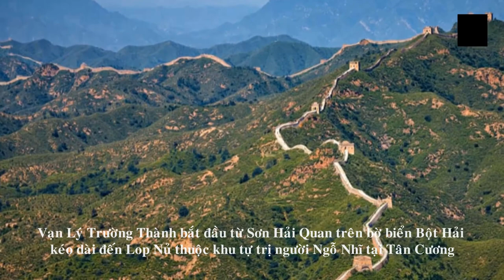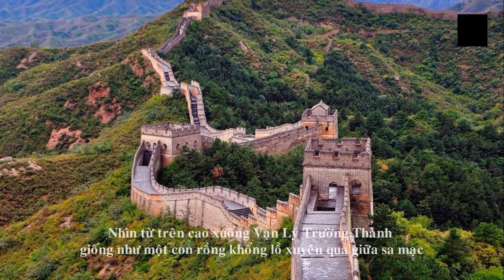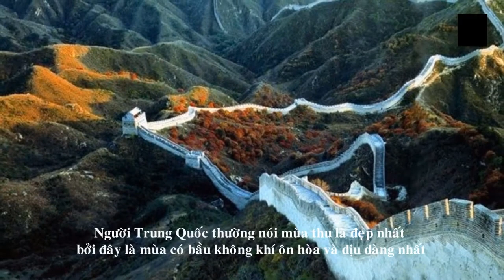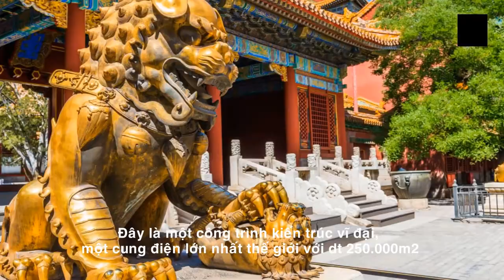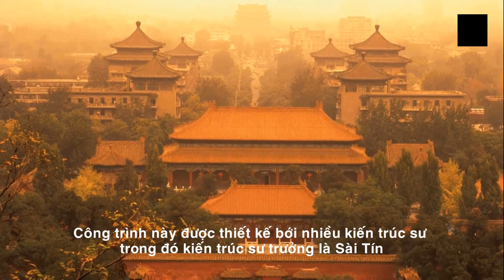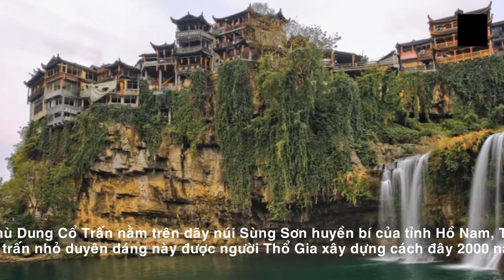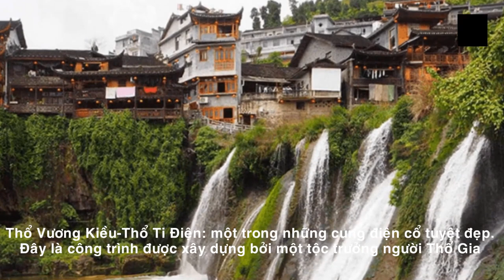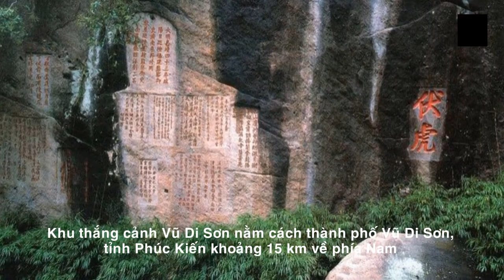Relax with oriental music. The Best Moments to Sleep With Music To Relax Your Mind Relieve Stress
"The healing effects of meditation music are not clearly scientifically proven. Meditation music is used as a psychological and spiritual support method during meditation and to reduce stress in daily life. However, its healing effects have not been scientifically proven.

Some studies have shown that meditation music can reduce anxiety and stress levels, improve sleep, enhance concentration and enhance positive emotional states. These effects can help alleviate symptoms associated with anxiety, depression, insomnia, and other mental disorders.

However, it should be noted that meditation music cannot replace in-depth medical treatment and is not a simple solution for all illnesses. If you have any medical symptoms, you should seek medical examination and advice from a doctor or healthcare professional before using meditation music as a support method."
Nhạc thiền được sử dụng như một phương pháp hỗ trợ tâm lý và tinh thần trong quá trình thiền và giảm căng thẳng trong cuộc sống hàng ngày. Tuy nhiên, tác dụng chữa bệnh của nhạc thiền chưa được khoa học chứng minh một cách rõ ràng.

Một số nghiên cứu cho thấy rằng nhạc thiền có thể giảm mức độ lo âu và căng thẳng, cải thiện giấc ngủ, tăng cường sự tập trung và tăng cường trạng thái cảm xúc tích cực. Những tác dụng này có thể làm giảm những triệu chứng liên quan đến các bệnh như lo âu, trầm cảm, chứng mất ngủ, và các rối loạn tâm lý khác.

Tuy nhiên, cần lưu ý rằng nhạc thiền không thể thay thế cho phương pháp điều trị y tế chuyên sâu và không phải là giải pháp đơn giản cho tất cả các bệnh. Nếu bạn có bất kỳ triệu chứng bệnh lý nào, bạn nên tìm kiếm sự khám và tư vấn từ bác sĩ hoặc chuyên gia y tế trước khi sử dụng nhạc thiền như một phương pháp hỗ trợ.